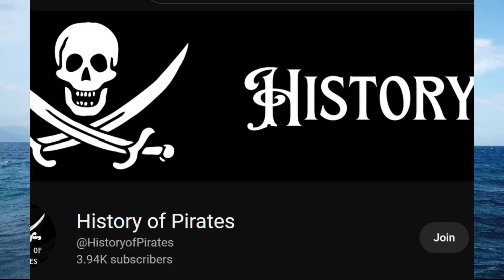Become a First Mate of the History of Pirates Channel! Here's What You Get!